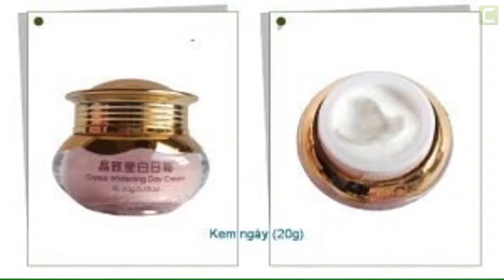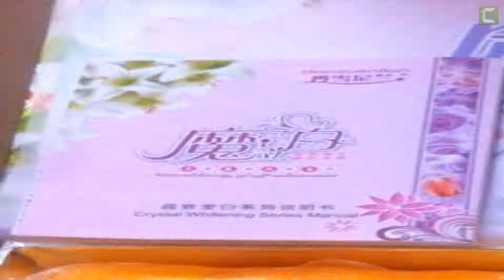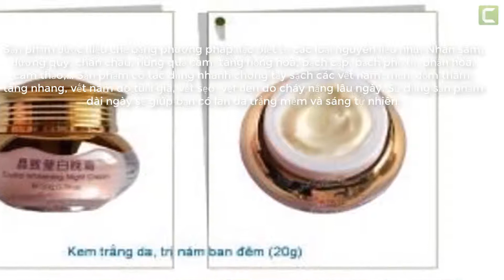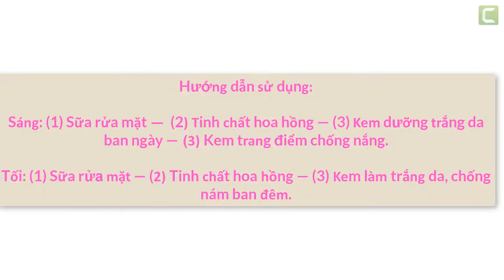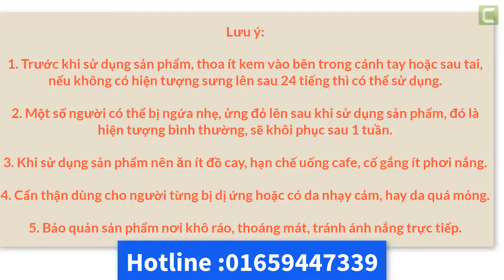Đàn ông bị nám da mặt làm cách nào cho hết